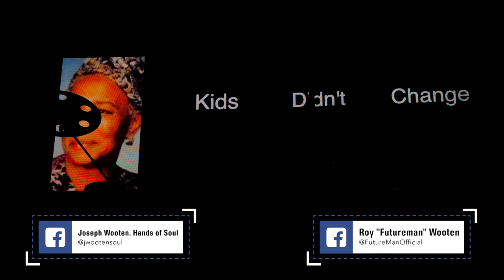The Wooten Brothers Tour | The Wooten Brothers pt1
The Wooten Brothers are some of the most incredible and talented musicians of our time. Each brother has left their mark across popular music. As their own copy states, "these brothers are the real deal, and their shows are not to be missed."

I tried to identify as many of the songs as I could, but the Wooten Brothers have a large collection of songs across the four of them, and  I couldn't  identify every one. Plus the brothers have a very fluid performance, so it can be a challenge to catch every song.
Chapters
0:00 Intro
5:30 Song 1
8:44 Not Just Religion
12:50 Unity
16:54 Outro - Links/Notification/Subscribe
Related Links
The Wooten Brothers

Support Links
Bell/Like animation